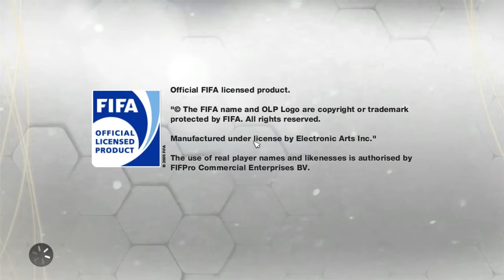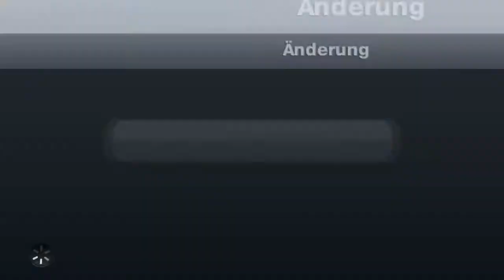Let's Play #00: FIFA 13 - Die Vorstellung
Ihr habt es gewählt und jetzt ist es so weit...Eine Let's Play-Reihe von FIFA 13.
Fifa ist eine Fußballsimulation, welche seit 2000 von EA jedes Jahr weiter entwickelt wird.
Damit ist das Spiel eines der bekannsten die es gibt!

Bei Fragen rund um das Spiel stehe ich gerne zur Verfügung! ;-)